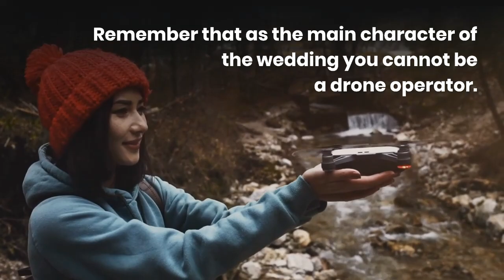A Drone For Wedding Photography Wollongong